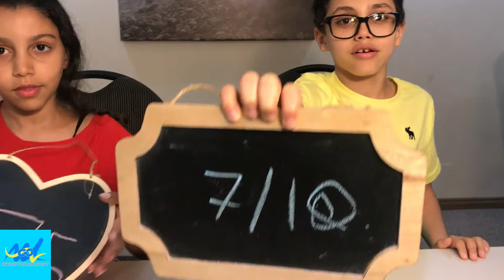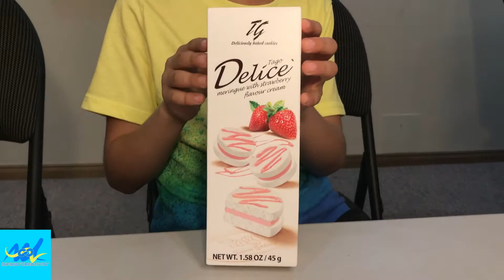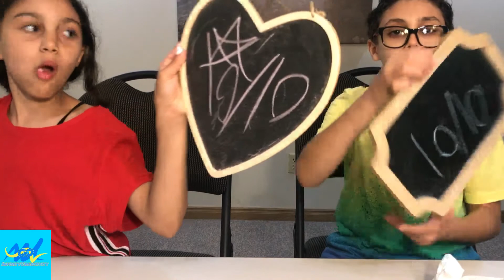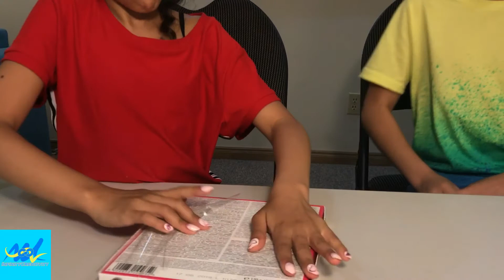Trying Polish Food!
In this video we try Polish food! Tell us ideas on what we can do in the future!

Some were bad and some were meh.